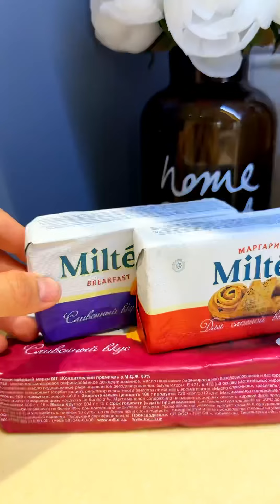Tvarog olchali pirog 😍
Ассалому алайкум, яқинларим. Бугун сизлар билан оличали пирог тайёрлайми🥧🍒

🧑‍🍳 Керакли масалиқлар:
      Бисквити учун:
✅ Тухум – 3 дона
✅ Шакар – 1 пиёла
✅ Ун – 250-300 гр
✅ Маргарин – 200гр
✅ Разрыхлитель – 1 Чой кошик
✅ Туз – 1 чимдим

🧑‍🍳 Начинкаси учун:
✅ Шакар – 1 пиёла
✅ Сметана – 150 гр
✅ Крахмал – 1 ош қошиқ

🧑‍🍳 Оличали глазури учун:
✅ Олича –300 гр
✅ Шакар – 1 пиёла

🧑‍🍳 Тайёрланиши:
Идишга 3 дона тухумни чақиб унга шакар солиб яхшилаб аралаштирамиз ва бир четга олиб қўямиз. Сўнгра алоҳида идишда унга маргаринни солиб аралаштириб, қўлимиз билан ишлов бериб урвоқ ҳолига келтирамиз.

— Бир чимдим туз, разрихлител соламиз, ҳамда бояги тухумли аралашмамизни ҳам қўшиб юмшоққина хамир қорамиз. Хамирни музлатгичга олиб қўямиз. Энди начинкасини тайёрлаймиз. Алоҳида идишда творогга 2 дона тухумни чақиб соламиз ва шакар қўшиб, аралаштирамиз.

— Сўнгра сметана ва крахмал солиб, миксер билан яхшилаб аралаштирамиз. Хамиримизни олиб, қолипга яхшилаб жойлаймиз. Ичига начинкамизни солиб, устини текислаймиз ва духовкада пишириб оламиз. Энди эса оличали глазурини тайёрлаймиз. Олиачаларни данагидан ажратиб оламиз.

— Газдаги товага оличаларимизни солиб, шакар ва 1 ош қошиқ крахмал қўшиб қайнатамиз. Қайнаб бўлганидан сўнг совутиб оламиз. Пирогимизнинг устини оличали глазур билан безаймиз. Пирогимиз тайёр.